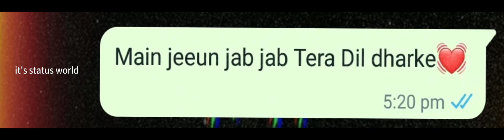Duniya song WhatsApp statuts,, instagram story ❤️💘 hai mera sab kuch tera tu samjh le tu chahe meri